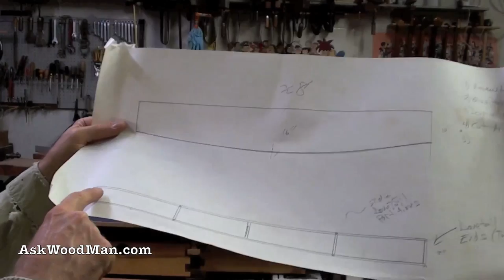2 of 28 • Building An Entertainment Center for Flat Screen TV: A Furniture Project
In this video, after first complaining about the Texas heat, I explain my basic plan of action as I begin this project. I show a rough drawing and discuss the preliminary design and construction elements. Then I start examining the rough boards for this project, and start roughing them to size .

2 of 28 • Building A Flat Screen TV Entertainment Center: A Furniture Project